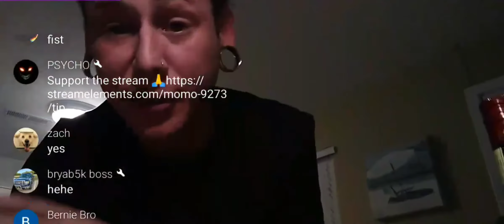momoIRL reveals he's really doing it